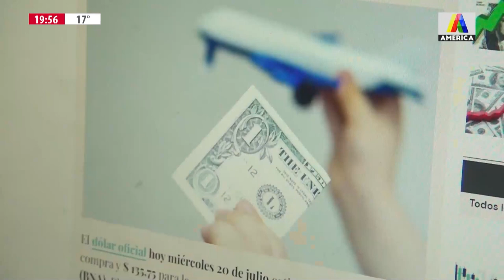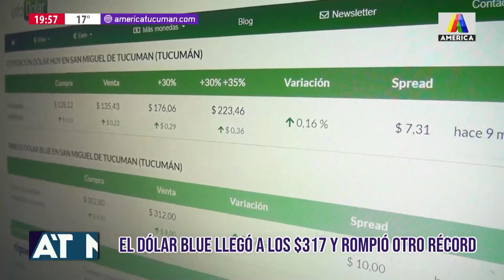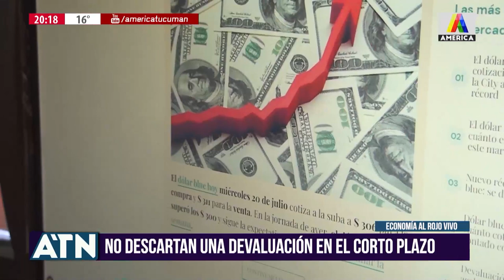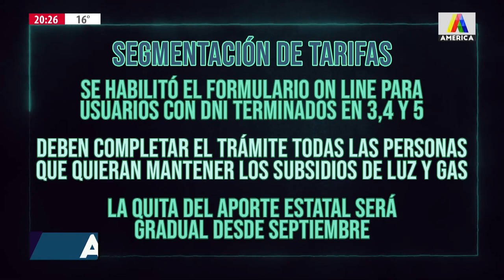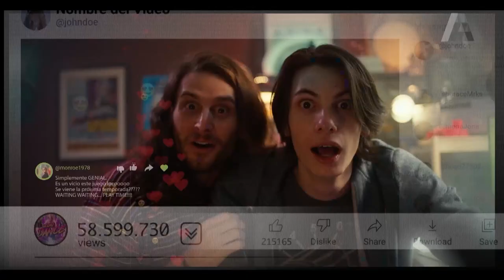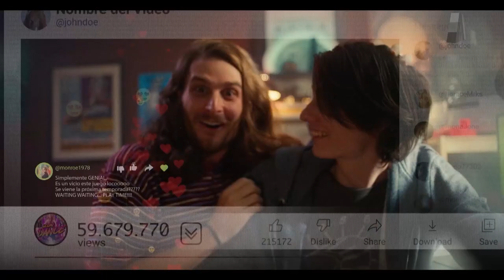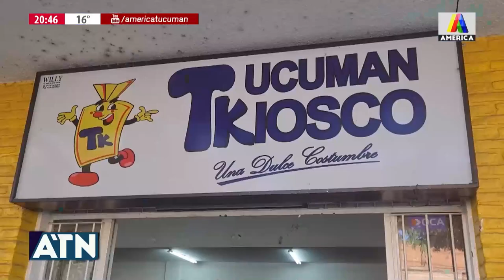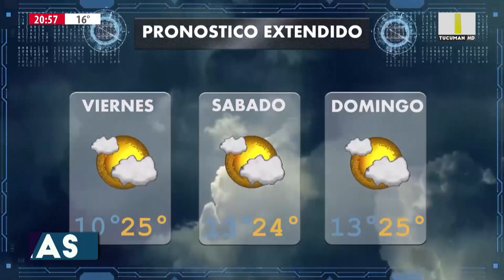ATN 20/07/2022 - PROGRAMA COMPLETO 🟣🔵